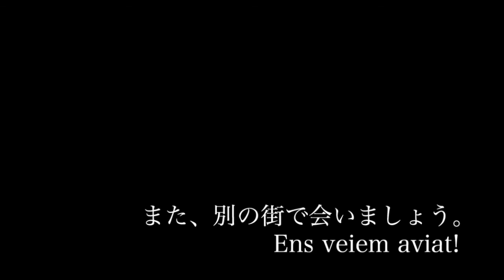『廃海水浴場』貸切状態の地中海の浜辺（タラゴナ・スペイン/Tarragona Spain）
地中海沿いのタラゴナには大きな海水浴場があるが、今回は多くの人には知られていない隠れ家的場所を探索する。細い海岸沿いの野道を進むと廃れた浜辺に出会う。